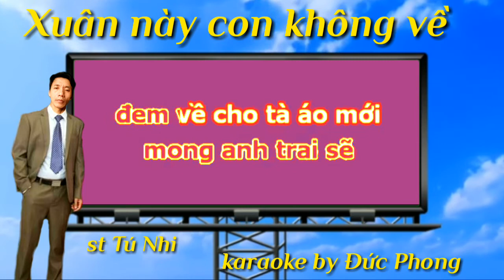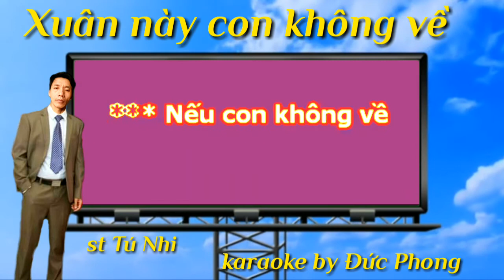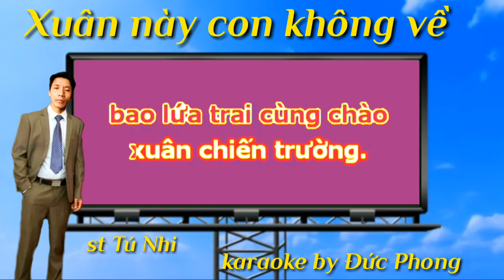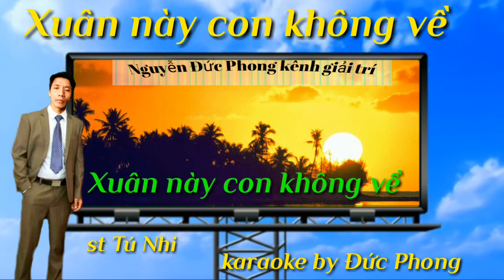Karaoke Xuân này con không về